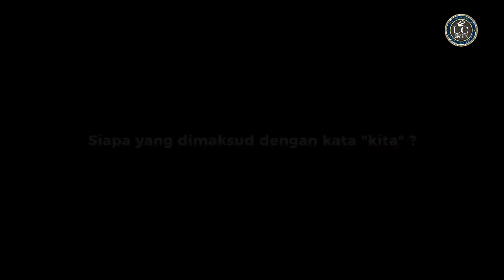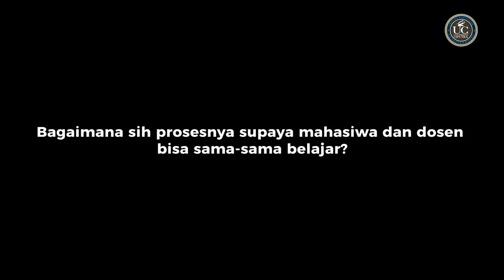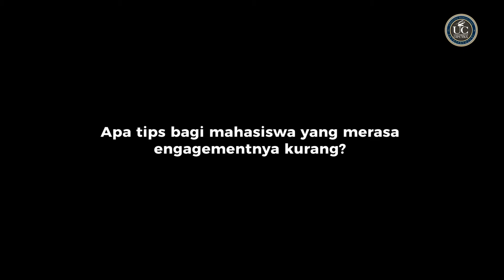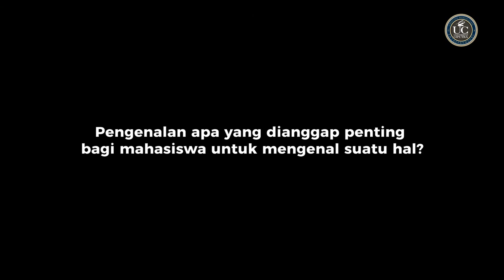Teaching Best Practice Pembelajaran Online (ft. Damelina Basauli Tambunan-MM)